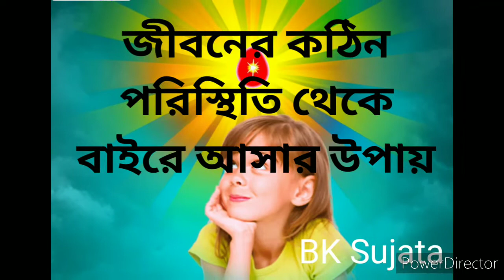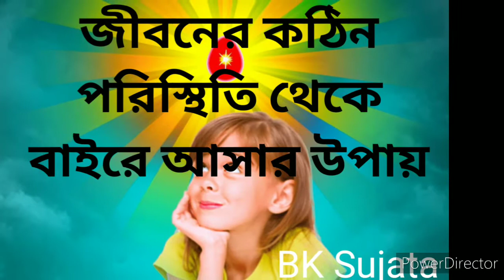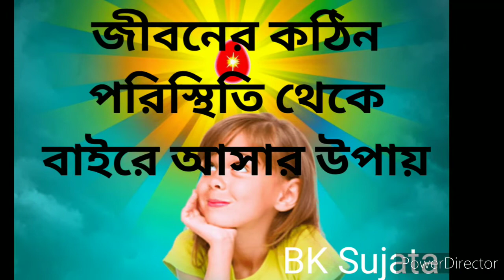জীবনের কঠিন পরিস্থিতি থেকে বাইরে আসার উপায়//BK Sujata Jalpaiguri Center